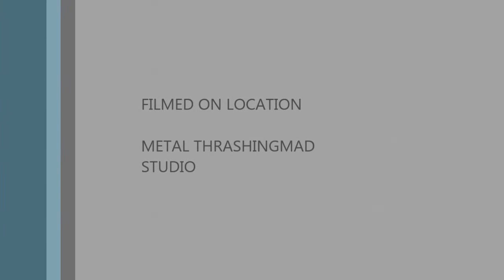RUSH Sketch drawing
Metal Thrashingmad

Rush is a Canadian rock band composed of Geddy Lee, Alex Lifeson and Neil Peart. Forming in 1968, the band went through several configurations until arriving at its current line-up when Peart replaced ... Wikipedia
Origin: Willowdale, Toronto, Canada (1968)
Members: Geddy Lee, Neil Peart, Alex Lifeson, John Rutsey, Jeff Jones, Lindy Young, Gerry Fielding, Joe Perna, Mitchell Bossi
Genres: Progressive rock, Hard rock, Heavy metal
Awards: Canadian Music Hall of Fame, MORE